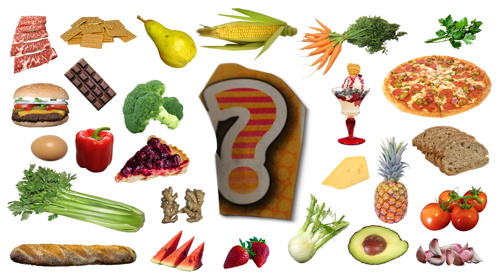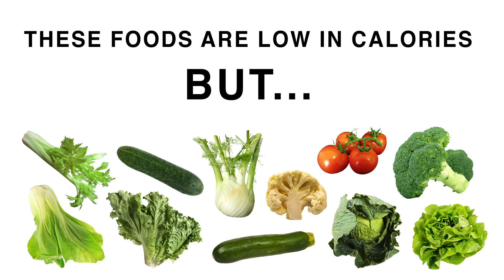THE 100 CALORIE SONG - What does 100 Calories LOOK LIKE??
Have you ever wondered what is meant by the term calorie?
It’s the energy needed to heat one gram of water one degree!
Eat one gram of protein or carbs and you get 4 calories,
But a single gram of fat instead will give you nine of these.
How much food can
One hundred calories span?
Volume depends
On your choice of food my friends!
Take celery,
Versus peanut butter, see!
Compare this cheese,
To 250 grams of carrots or 650 grams of lettuce if you please!
This amount of potatoes!
This many tomatoes!
Want some Brussels sprout?
Or a big pile of sauerkraut?
A serving of baked beans?
Or this mountain of greens!
Or perhaps just a few of these sardines?
Or few strips of beef jerkey?
Or a bit of turkey?
A bite of toffee!
Dairy and sugar-free coffee!
This much green zucchini?
Or three tortellini?
A tiny portion of fettuccine?
I want a croissant s’il vous plai!
A taste of this  crème brule!
Chow down upon a small bite of chickpea patties called falafels!
Or instead savour this very tiny portion of waffles!
Have some cake!
Or some steak!
Or that shake!
Do you want all of these grapes?
Or a little bit of crepes?
Yummy mango sorbet?
Or perhaps a serving of this baked salmon fillet?
Don’t just eat by volume for a full sensation!
Fat, protein, and fiber promote satiation!

Visuals, Lyrics, Audio copyright of Neural Academy
Music arrangement of Jacques Offenbach (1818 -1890) - Cancan